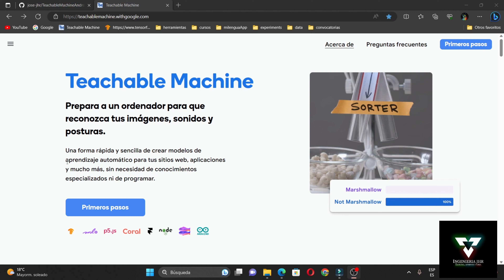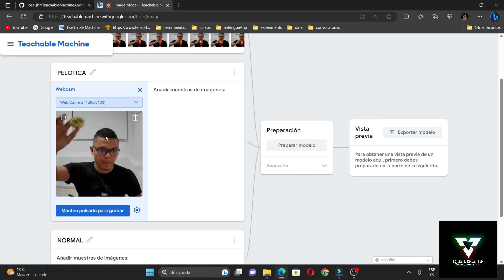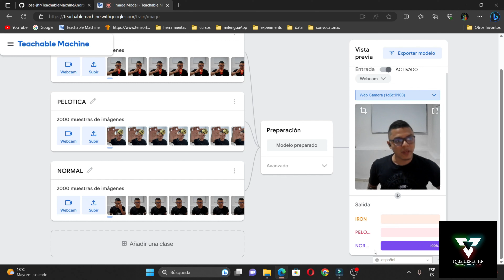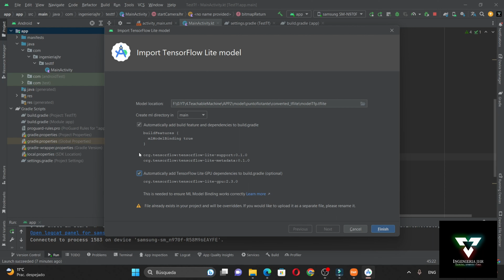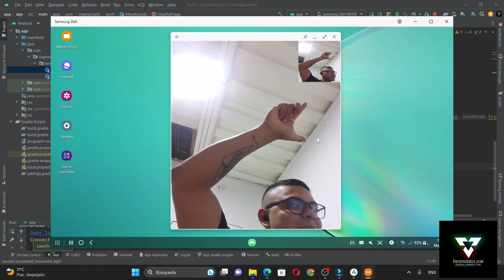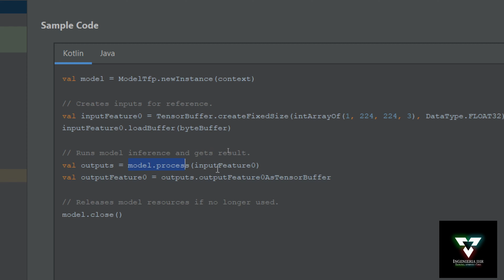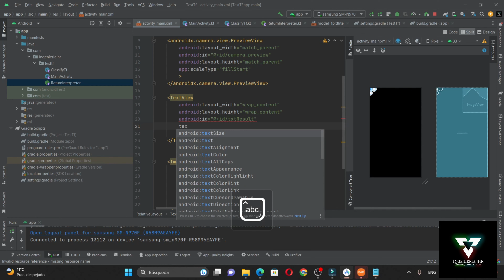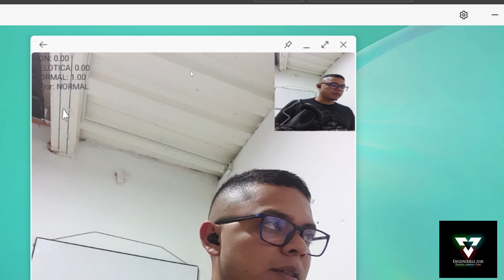Reconocimiento de imagenes con Android studio IA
En este video te enseño como implementar un modelo entrenado en teachable machine, en Android studio.

en el siguiente video te enseñare como fusionar este método en Arduino con ayuda de android, con el fin de tomar decisiones según la salida del modelo.

link repositorio implementación.